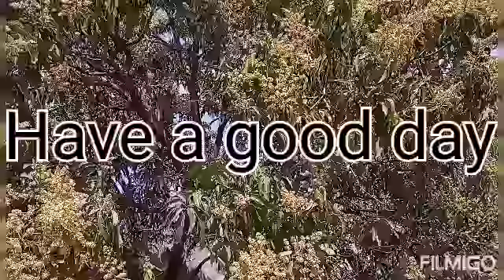Good Morning Whatsapp Status By Anju's Creative Corner